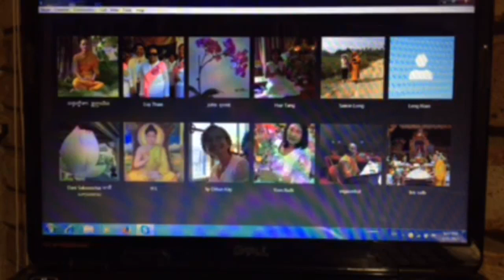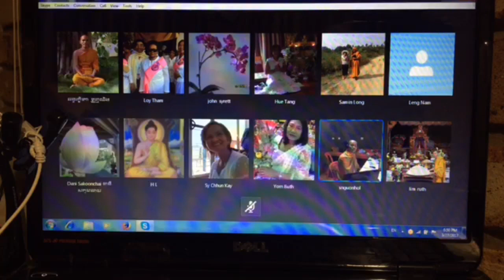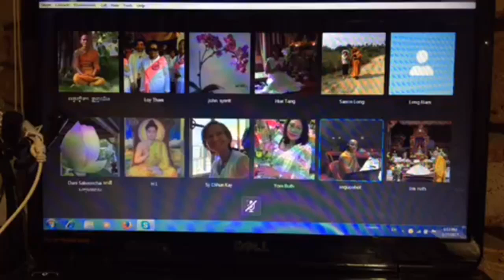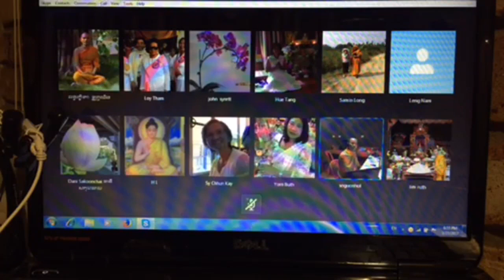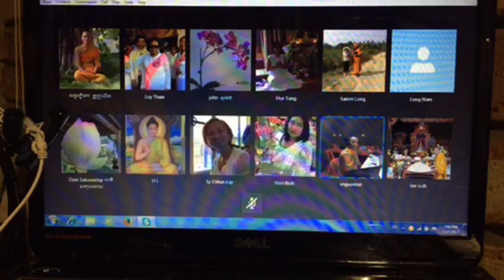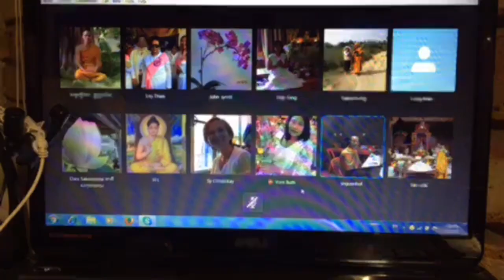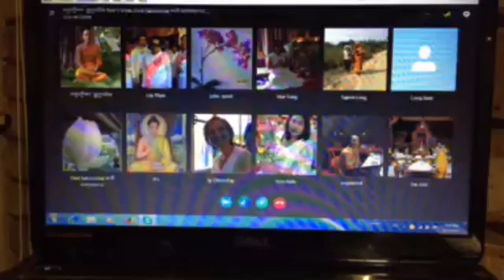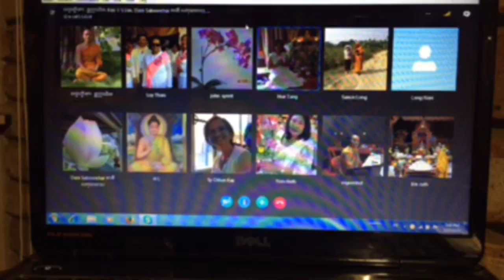[ត-វីដេអូរ]បង្រៀនព្រះធម៌​ បិ/៣០ទំ/១១៨​ ឧទយសូត្រទី២។ការធ្វេីទានរបស់ឧទយព្រាហ្មណ៍។ព.ស២៥៦០/២០១៧